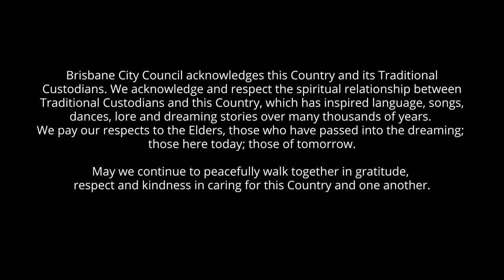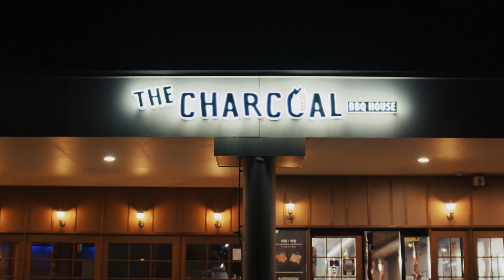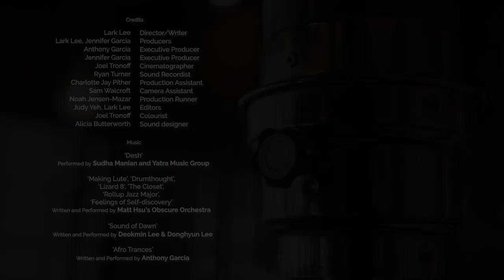Mother's Table - season 2 - The Charcoal BBQ House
In an unforgiving world for Asian migrant cooks, two Korean chefs dream of changing the perception of cheap Korean food into a fine dining experience in Brisbane.

After working together for nine years with the renowned Rockpool Dining Group, Won-Cheong and Sang-duck opened The Charcoal BBQ house together on Brisbane’s southside. As the business grew and as new restaurant owners, Covid and subsequent floods had a significant impact on their dreams and vision.

With the money they put into the restaurant, the past years have been an unsettling time. They believe what gets them through the tough times is the great taste of their food and the love and support of their families. Their shared vision drives them to strive towards redefining the image of cheap Korean food and a dream to open a fine dining Korean restaurant on Eagle Street pier in Brisbane’s CBD.

Find out more about the BrisAsia Festival and read the transcript for this video on Council's